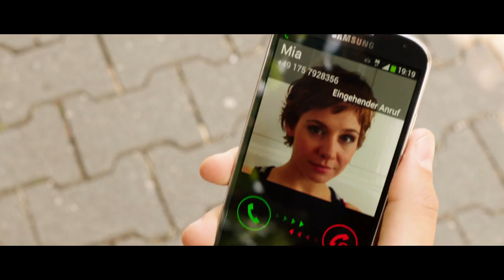IRRE SIND MÄNNLICH - Trailer - Ab 24. April im Kino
Ab 24. April im Kino! und
Was tut man(n) nicht alles, um bei Frauen zu landen! Die Freunde Daniel (FAHRI YARDIM) und Thomas (MILAN PESCHEL) legen sich jedenfalls irre ins Zeug: Sie schmuggeln sich sogar in Gruppentherapien und machen Familienaufstellungen, um dort das andere Geschlecht für sich zu gewinnen. Nur leider verlieren die beiden Hobby-Psychologen schnell den Überblick und die Treffen entwickeln sich mehr und mehr zu einer postkoitalen Belastungsprobe. Mittendrin Bernadette (PERI BAUMEISTER), Sylvie (MARIE BÄUMER) und Mia (JOSEFINE PREUSS), die den Jungs in nichts nachstehen. Irgendwann sind die Beziehungsmuster so undurchschaubar wie das Sexleben von George Clooney. Stellt sich die Frage: Wer braucht die Therapie dringender? Männer oder Frauen? Kleiner Tipp: Irren ist menschlich, doch die Irren sind -- zumindest in dieser Geschichte -- unbedingt männlich.

Darsteller: Fahri Yardim, Milan Peschel, Marie Bäumer, Peri Baumeister, Josefine Preuß, Caroline Kebekus, Tom Beck, Herbert Knaup u.v.a.
Regie: Anno Saul
Drehbuch: Philip Voges, Ilja Haller
Produzenten: Philip Voges und Ilja Haller, Chestnut Films
Executive Producer: Martin Moszkowicz & Oliver Berben, Constantin Film